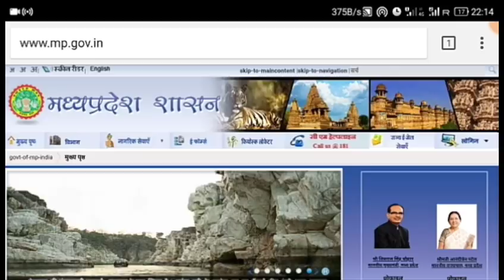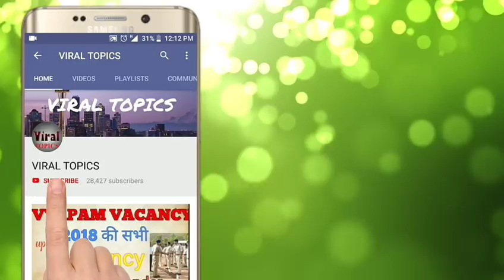मिल गई मंजूरी 6350 पद MP POLICE CONSTABLE VACANCY 2018